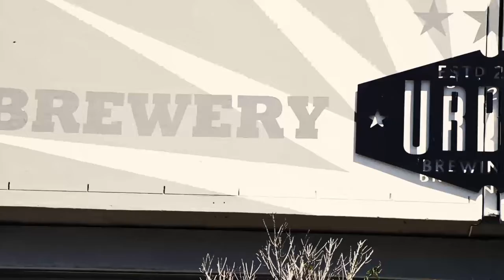CTFOB heads to Urban Brewing Co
Cape Town Festival of Beer popped into Urban Brewing Company to chat about their first Festival experience and what they have planned for 2017.